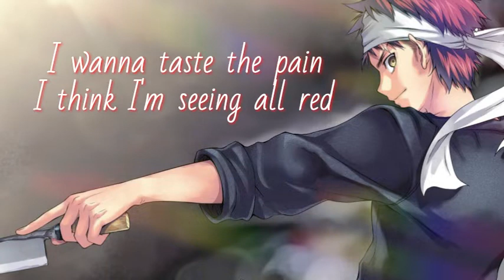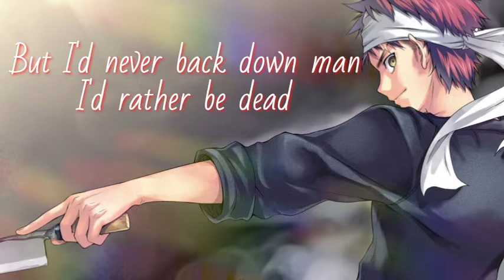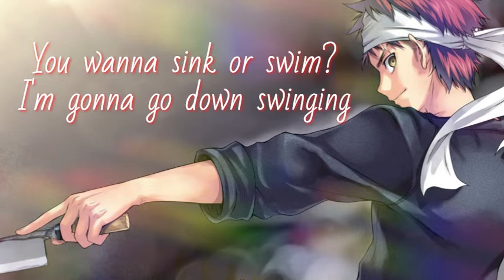NEFFEX - Go Down Swinging (Lyrics)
Ahhhhhhhhhh
I wanna taste the pain
I think I'm seeing all red
Two bullets in the gun, one shot to the head
I need a blank space
Cuz everything is a threat
But I'd never back down man I'd rather be dead
I'm making love to fate
And she look better in bed
I'mma rock this life till I take my last breath
I wanna make a change
I got one life left
So I'm gonna go down swinging don't you forget

Everything is so boring
Can't get up in the morning
I'm so sick of the mundane and routine
I'm gonna break without warning

I've gotta find a new purpose
Something actually worth it
I wanna look in the mirror and like what I see
I'm sick of feeling so worthless

You wanna sink or swim?
I'm gonna go down swinging
Look deep within
I get lost in the feeling
I just need a win
I'm going off I know it's time to make a change
And I can take the pain
Look deep within
I'm gonna find my meaning I can make a change
I wanna play the game yea